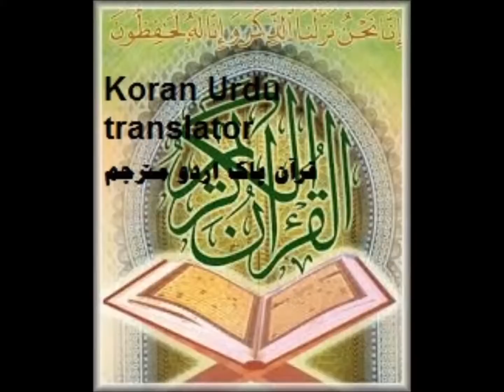082 الانفطار Al Infitar Sudais Shuraim Erdu قرآن پاک اردو مترجم